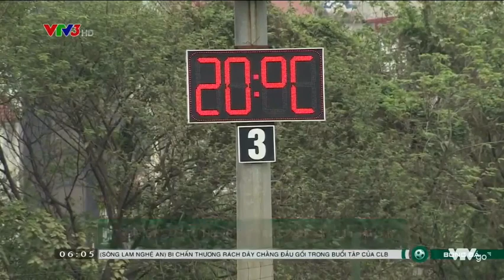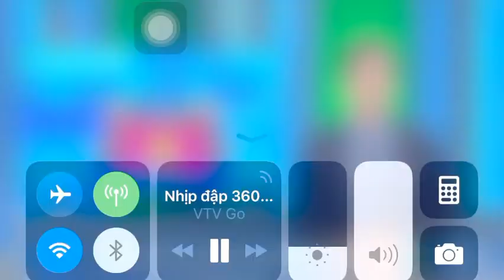360 thể thao 26/3 Đoàn văn Hậu tự tin hạ u23 Thái lan dành ngôi đầu bảng